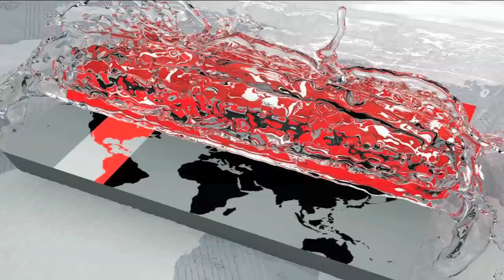Obaidul Quader | 'রাস্তায় কোথাও যানজট নেই' | Somoy TV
অন্যান্য বারের চেয়ে এবারের ঈদযাত্রা স্বস্তিদায়ক বলে দাবি করেছেন সড়ক পরিবহন ও সেতুমন্ত্রী ওবায়দুল কাদের। বৃহস্পতিবার সকালে মহাখালী বাস টার্মিনাল পরিদর্শনে এসে সাংবাদিকদের এ কথা বলেন তিনি। এখনো পর্যন্ত কোন মহাসড়কই যানজট নেই বলেও জানান মন্ত্রী।